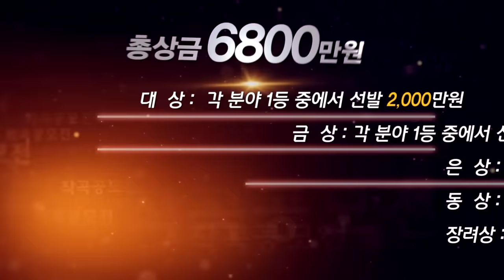개천開天 가요제 작곡 공모전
자세한 내용은 여기에서